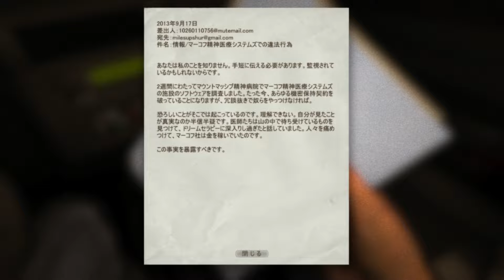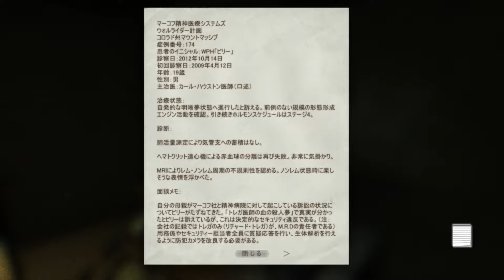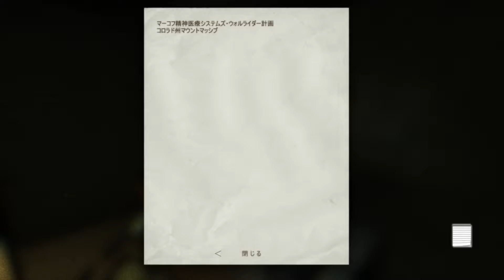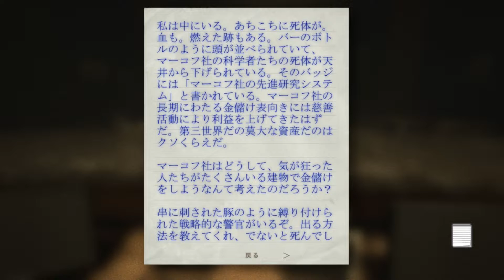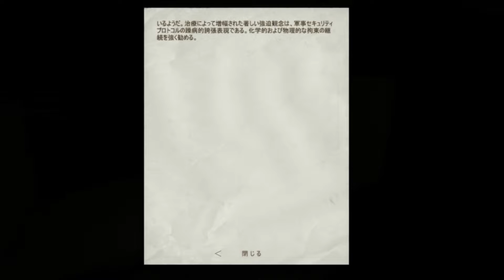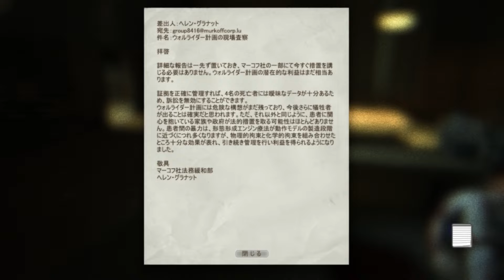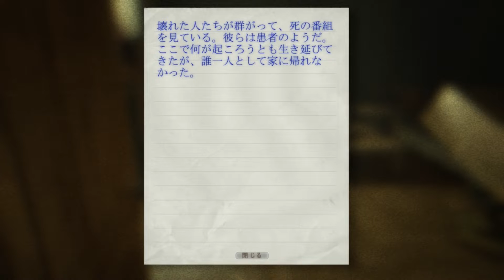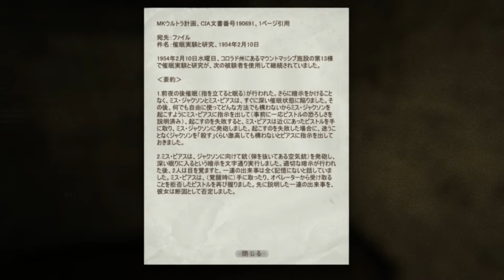精神病院から生き延びろ。【OUTLAST】01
逃げ回って、生き延びてやる！

マイルズ・アップシャー